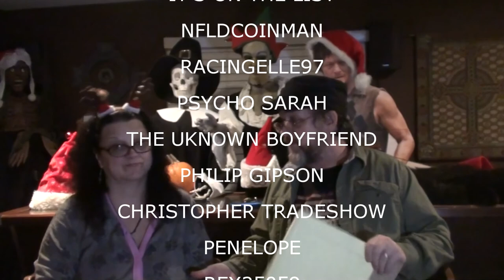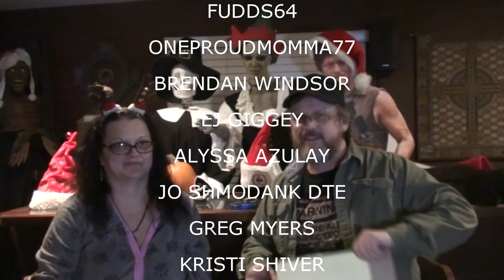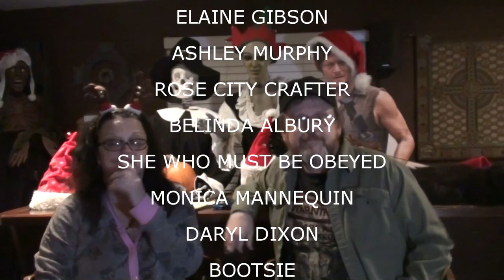SHOUTOUTS NOV 25 2015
Technical Difficulties
by Tigeroovy